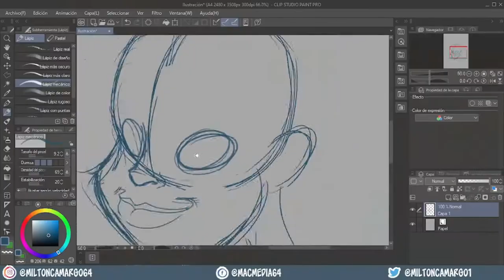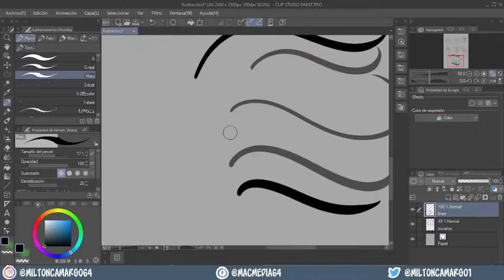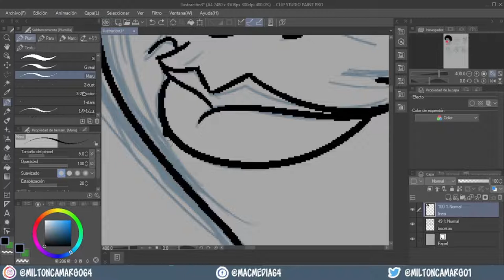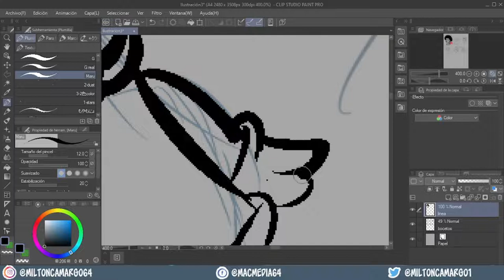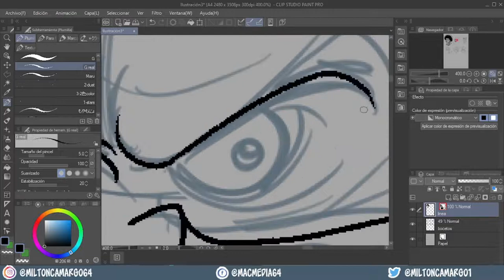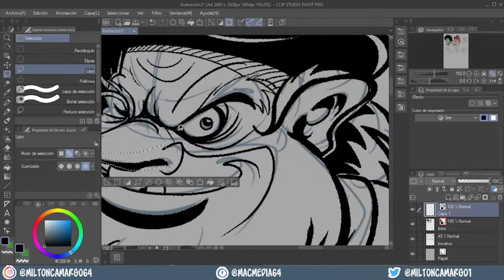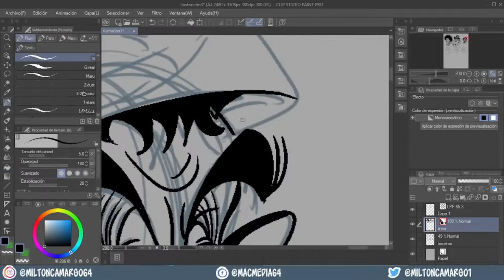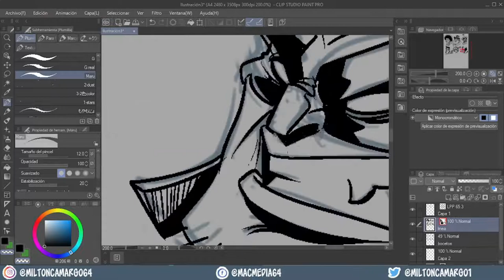Entintando personajes Cartoon ¡¡Dibujando Cartoon!!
Hola, soy Milton Camargo, Caricaturista, Ilustrador y Productor Multimedia, en esta ocasión , tengo el gusto de iniciar una serie de videos en el cual aprenderemos a dibujar al estilo cartoon con el super programa de dibujo "Clip Studio Paint."
En este video veremos como realizo los entintados para distintos personajes al estilo cartoon, usando varios pinceles por defecto del programa de Clip studio paint.